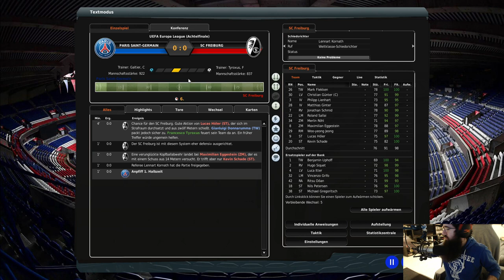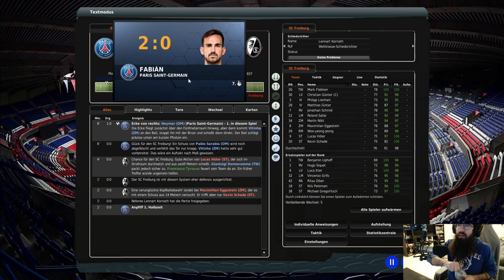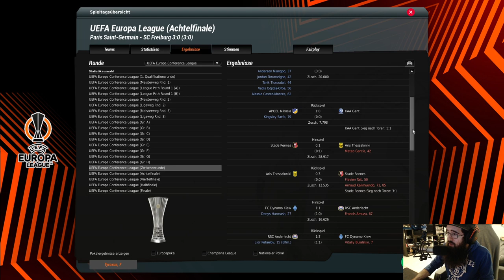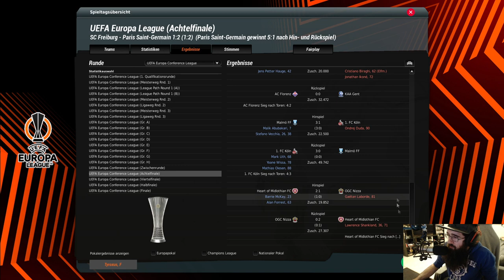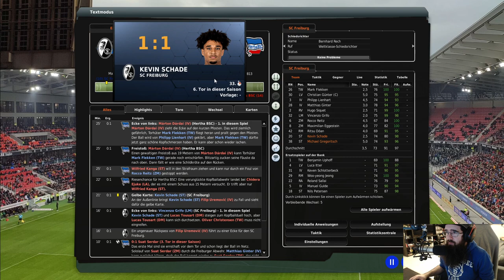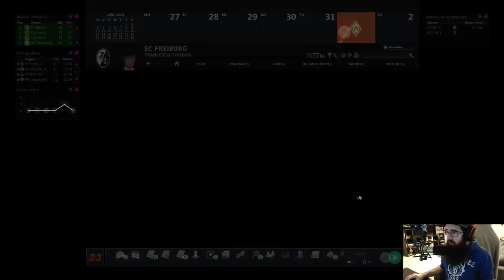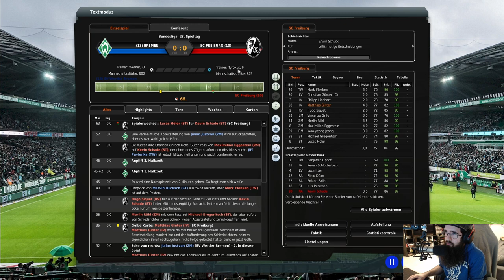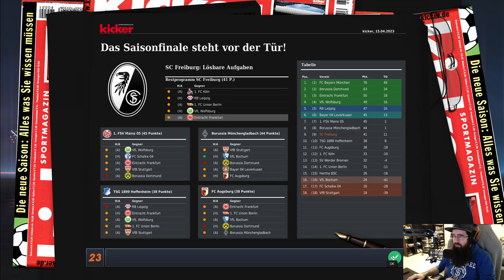FM23 P02 - SC Freiburg #5 | Community-Projekt